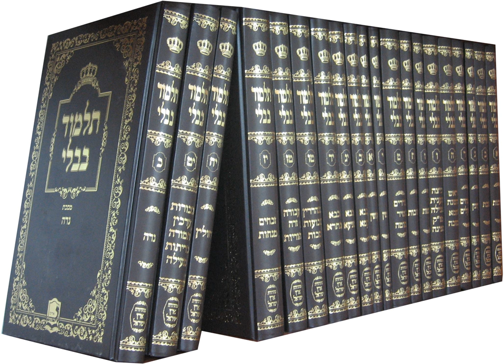Jesus in the Talmud | Wikipedia audio article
This is an audio version of the Wikipedia Article:
Jesus in the Talmud

SUMMARY
The Talmud contains passages that some scholars have concluded are references to Christian traditions about Jesus (through mentions of several individuals called "Yeshu", the native Aramaic form of Jesus' Hebrew name Yeshua). The history of textual transmission of these passages is complex and scholars are not agreed concerning which passages are original, and which were added later or removed later in reaction to the actions of Christians.
There are noticeable challenges to the identification of Yeshu as Jesus, as most of the individuals are said to have lived in time periods far detached from that of Jesus Christ. For example, the Talmud mentions Yeshu ben Pandera/ben Stada's stepfather, Pappos ben Yehuda, speaking with Rabbi Akiva, who was executed at the climax of the Bar Kokhba revolt in 135 CE. Furthermore, Yeshu the Pharisee student is described as being a student of the second-century BCE nasi Joshua ben Perachiah, as well as being among the exiled Pharisees returning to Israel following their persecution by John Hyrcanus,, an event which occurred in 74 BC. Additionally, a commonly cited individual, Yeshu the sorcerer, is noted for being executed by the royal government which lost legal authority in 63 BC. These events would place the lifetime of either Yeshu decades before, or decades after, the birth and death of Jesus. Still, there are numerous other passages pertaining to an individual named "Yeshu" that either don't provide a specific time period or else specify a time where it is reasonable to assume mentioning of Jesus would even be possible (take for example a notable passage, Gittin 57a mentioning the nobleman Onkelos conjuring the tormented spirit of "Yeshu" – Onkelos lived more than a century after Jesus, thus making it possible the Yeshu mentioned could indeed be Jesus, though the likelihood of this is still questionable) still opening the possibility that whichever Yeshu mentioned might be Jesus.
The first Christian censorship of the Talmud happened in the year 521. However, far better documented censorship began during the disputations of the Middle Ages. Advocates for the Catholic Church alleged that the Talmud contained blasphemous references to Jesus and his mother, Mary. Jewish apologists during the disputations said there were no references to Jesus in the Talmud. They claimed Joshua was a common Jewish name, along with its derivations, and that the citations referred to individuals other than Jesus. The disputations led to many of the references being removed (censored) from subsequent editions of the Talmud.
In the modern era there has been a variance of views among scholars of the possible references to Jesus in the Talmud, depending partly on presuppositions as to the extent to which the ancient rabbis were preoccupied with Jesus and Christianity. This range of views among modern scholars on the subject has been described as a range from "minimalists" who see few passages with reference to Jesus, to "maximalists" who see many passages having reference to Jesus. These terms "minimalist" and "maximalist" are not unique to discussion of the Talmud text; they are also used in discussion of academic debate on other aspects of Jewish vs. Christian and Christian vs. Jewish contact and polemic in the early centuries of Christianity, such as the Adversus Iudaeos genre. "Minimalists" include Jacob Z. Lauterbach (1951) ("who recognize[d] only relatively few passages that actually have Jesus in mind"), while "maximalists" include Herford (1903), (who concluded that most of the references related to Jesus, but were non-historical oral traditions which circulated among Jews), and Schäfer (2007) (who concluded that the passages were parodies of parallel stories about Jesus in the New Testament incorporated into the Talmud in the 3rd and 4th centuries that illustrate the inter-sect rivalry between Judaism and nascent Christianity).
Some editions of the Talmud are missing some of the r ...